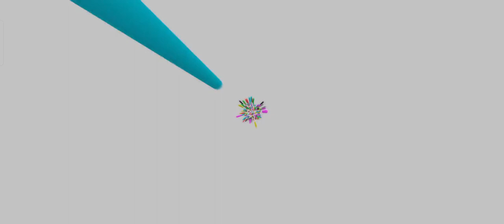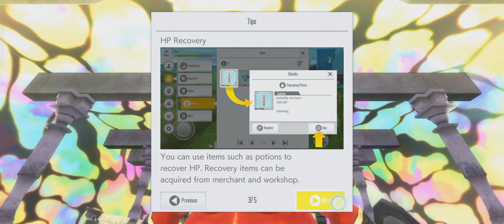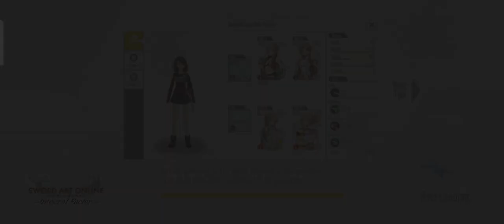Boss Fight Sword art online on Android Gaming Hindi 👍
Sword art online integral factor on android 🎯

Anime Game 🤣

Cool game ⭐⭐⭐⭐